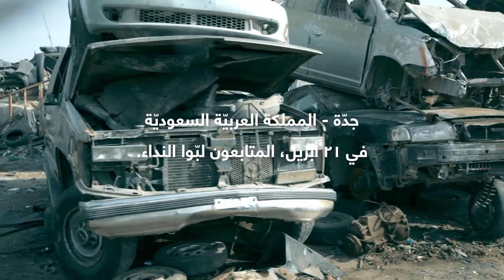من جدة لبرلين: Bella Ciao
نسخة جماهيرية لأغنية Bella Ciao من قلب جدة وبالتعاون مع معجبي مسلسل البروفيسور - La Casa de Papel